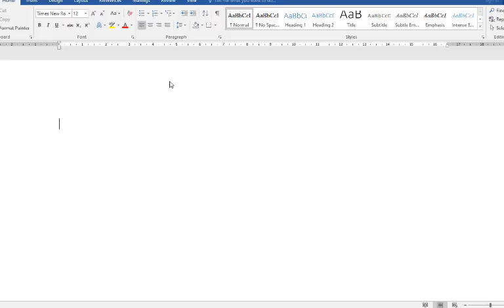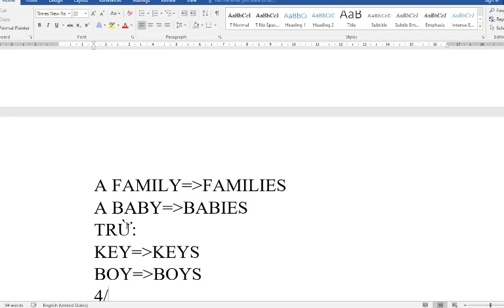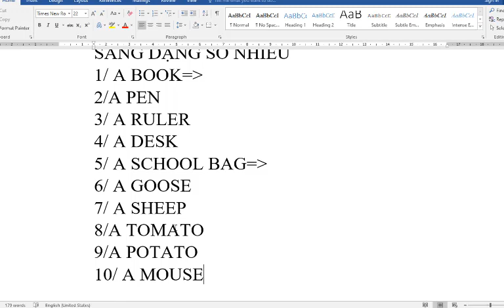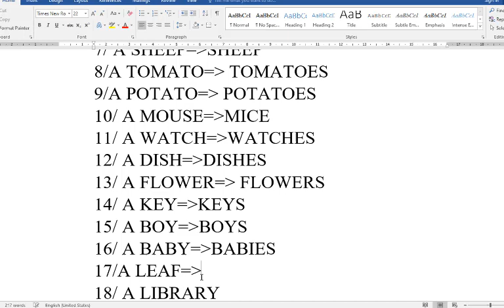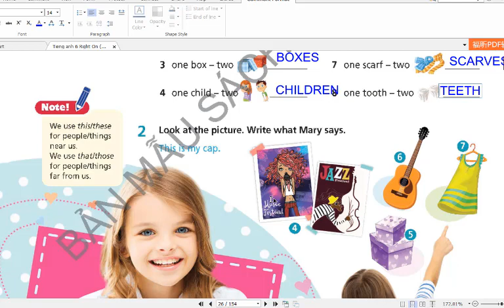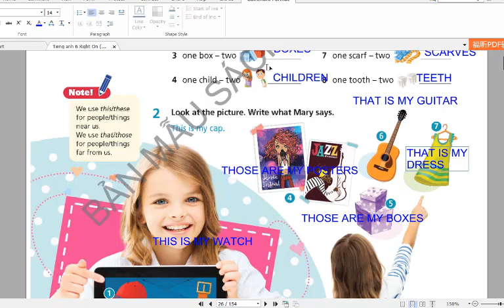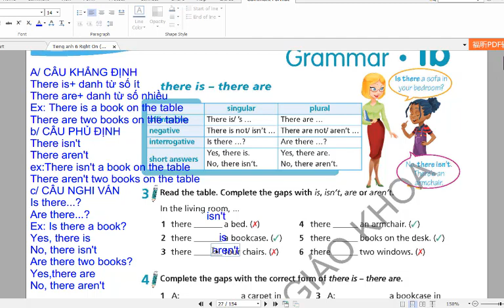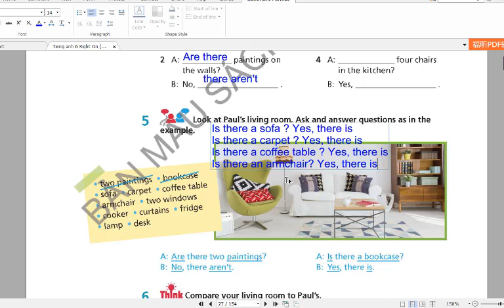Tiếng Anh 6 Right On (Unit 1) 1B (Grammar)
HƯỚNG DẪN CÁCH TÌM VIDEO THEO TỪNG KHỐI LỚP:
Lớp 6
Lớp 7
Lớp 8
Lớp 9